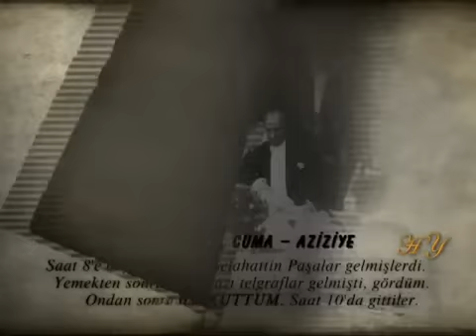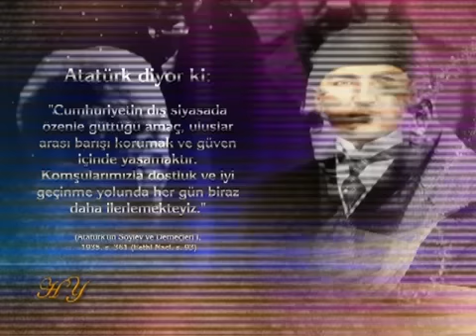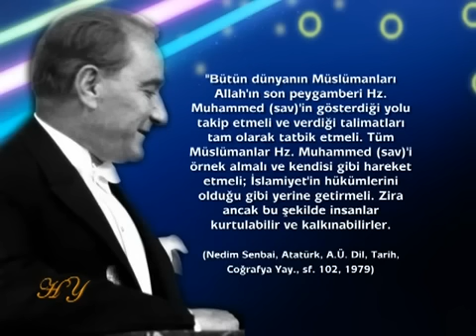Mustafa Kemal Atatürk: 'Elhamdülillah, hepimiz Müslümanız, hepimiz dindarız'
Atatürk, güzel ahlakıyla hem Türk Milleti'ne hem de tüm dünya milletlerine örnek olmuş eşsiz bir liderdir. Atatürk, Allah'a gönülden iman eden ve İslam'a çok değer veren samimi bir dindardır. Büyük Önder, birçok konuşmasında, samimi ve içten bir şekilde Allah'tan, İslam'dan ve Kuran'dan saygı ve bağlılıkla bahsetmiştir.
'... Elhamdülillah, hepimiz Müslümanız, hepimiz dindarız...'
(16 Mart 1923, Adana Türk Ocağı, Esnaf ve Sanatkarlarla Toplantı)
Atatürk, Kuran-ı Kerim okumayı ve dinlemeyi çok severdi
Atatürk, Kuran-ı Kerim'e olan bağlılığını onu 'Kitab-ı Ekmel' yani (En Mükemmel Kitap) diye tanımlayarak dile getiriyordu. Dolmabahçe Sarayı ve Çankaya Köşkü'ne hafızları çağırtarak sık sık Kuran okutmuştur.
Bu konuyla ilgili Atatürk'ün günlüğünde kendi el yazısıyla aldığı çok sayıda not bulunmaktadır.

Atatürk'ün günlüğünden bazı notlar:
9 Mart 1922, Perşembe - Sivrihisar
Saat 8'e doğru (akşam) İsmet Paşa geldi. Evvela yemek. Yemekten sonra 10 Mart için program kararlaştırıldı. Ondan sonra hafıza Kuran okuttuk.
10 Mart 1922, Cuma -- Aziziye
İsmet, Yakup Şevki ve Selahattin Paşalar gelmişlerdi. Beraber yemek yedik. Bazı telgraflar gelmişti, gördüm. Hafıza Kuran okuttum. Saat 10'da gittiler.
17 Mart Cuma -- Akşehir
Karargaha dönüş. Saat 8'e kadar yalnız kaldım. Mustafa Abdülhalik Bey geldi. Hafıza Kuran okuttuk.

20 Mart Pazartesi-Akşehir
Fahrettin (Altay) Paşa ve kurmayını yemeğe davet etmiştim. Hafıza Kuran okuttuk.
ADNAN OKTAR: Cebinde de sürekli taşıdığı Kuran'ı vardı. Anıtkabirde de görebilirsiniz, tabii sergileniyor. Sürekli yanından hiç ayırmadığı Kuran'ı var, cebinde taşıdığı. Alimdir Atatürk tabii, Kuran okumayı gayet güzel bilen bir insan. Tefsir yapmaktan, Kuran'ı anlamak, yorumlamak için gayret etmekten zevk alan bir insandı. 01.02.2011
Atatürk, Dinimizde Emredildiği Gibi, Barış Yanlısı Bir İnsandır
Atatürk İslam ahlakının barışçı özelliğini kendisine rehber edinmiştir. Atatürk'ün ...